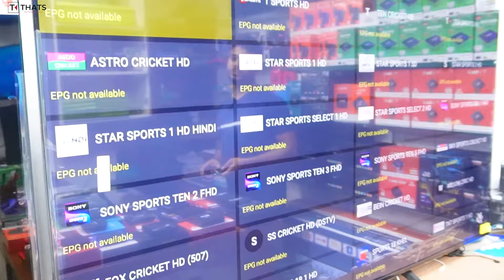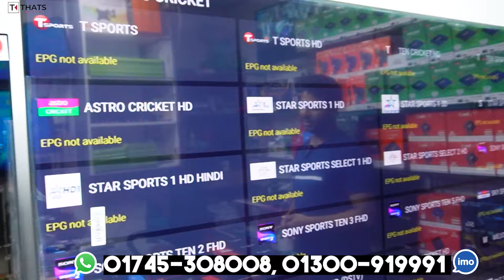Android Tv Box Price In Bangladesh 2024 😱TV Box Android 🔥Tv Box Price In Bangladesh 2024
Android Tv Box Price In Bangladesh 2023 😱TV Box Android 🔥Tv Box Price In Bangladesh 2024
Smart Android Tv Box Price In Bangladesh 2022😱TV box price in BD🔥Tv Box Price In Bangladesh 2024
ডিশ লাইন ছাড়াই আজীবন ফ্রি’তে টিভি দেখুন | Android Tv Box Price In BD | Convert Normal TV to Smart TV
Smart Android TV Box Price in Bangladesh || Buy Best Price Smart TV Box || Sabbir Explore
স্মার্ট টিভি বক্স এর দাম জানুন 🔥 Android Tv Box Price In Bangladesh 😱 Best Price Smart TV Box 2023

Uttara Azampur Bus Stand
Uttara, Dhaka-1230

📱মোবাইল নাম্বার : 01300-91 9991 / 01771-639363

Facebook page 🔗   / thatsrahmanvlogs

tv box
tv box s
4k tv box
tv box price
smart tv box
tv box on 4k
tx 9 pro tv box
xiaomi tv box
best tv box 4k
free tv box
tv box 2023
hd tv box
tv box bd price
low price tv box
tv box price 2023
tv box price 2024
4k tv box android price
android tv box price in bd
smart tv box price in bd 2023
original tv box price in bd
xiaomi tv box s price in bd
tv box android
tv box connect to tv
tv box mxq pro 4k
tv box price in Bangladesh
tv box setup
tv box 2023
tv box h96 max
smart tv box setup
android tv box review bangla

mxq pro 4k android tv box price in bangladesh